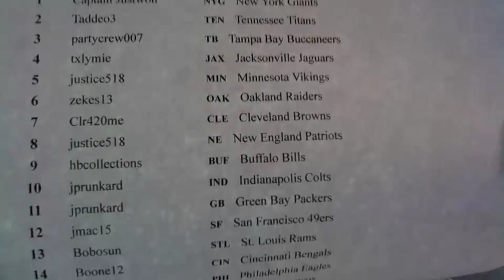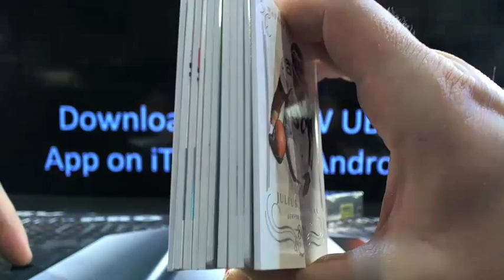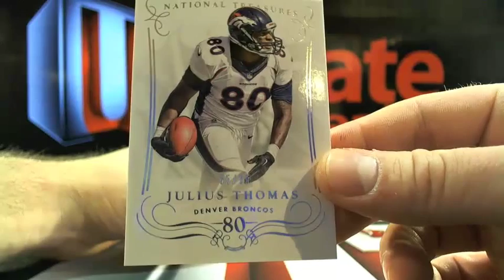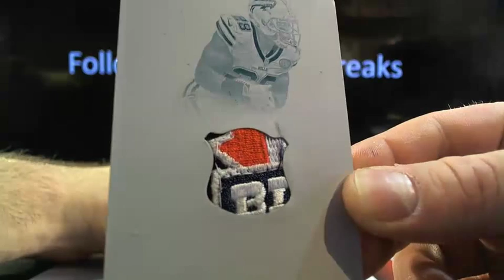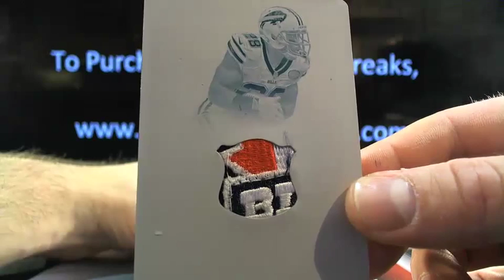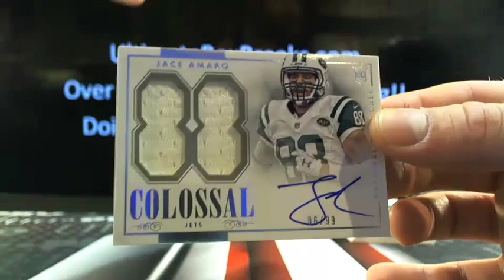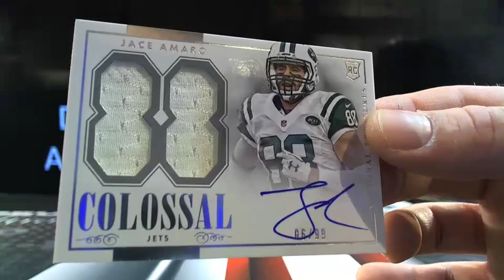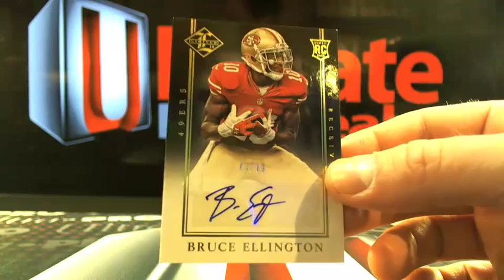UltimateBoxBreaks.com: FGF- 2014 National Treasures Football Box Break 3-Final Box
UltimateBoxBreaks.com: FGF- 2014 National Treasures Football Box Break 3-Final Box - Captured Live on Ustream